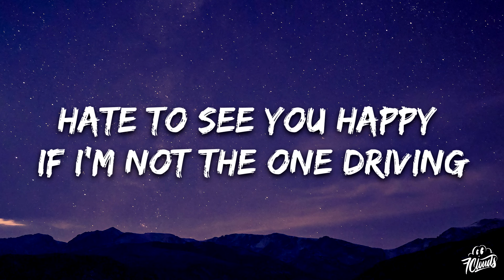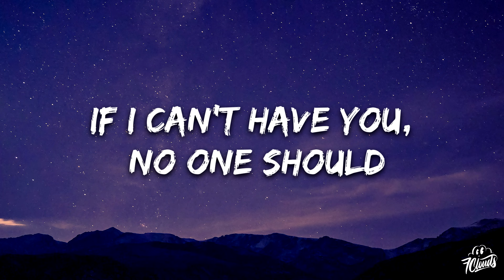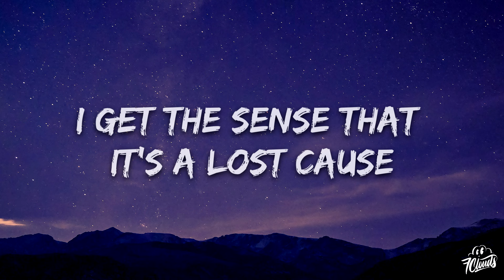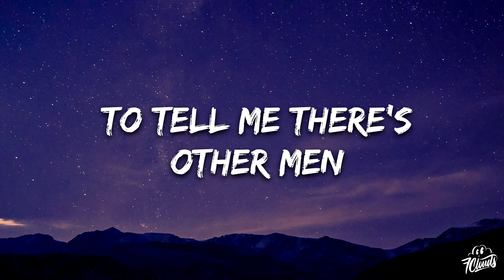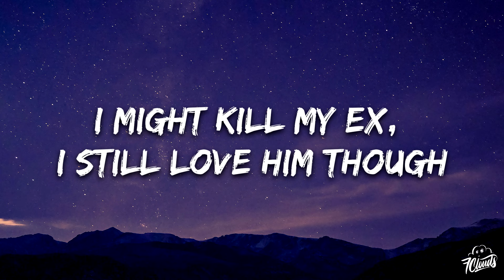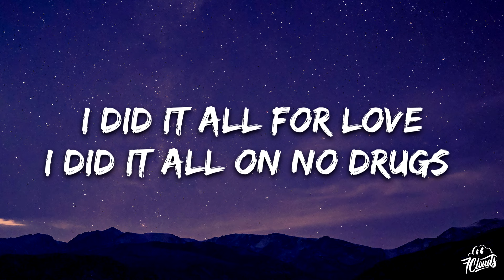SZA - Kill Bill (Lyrics)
🎤 Letras: SZA - Kill Bill